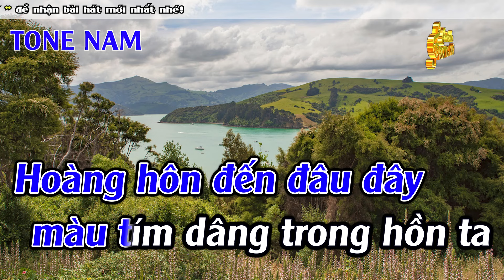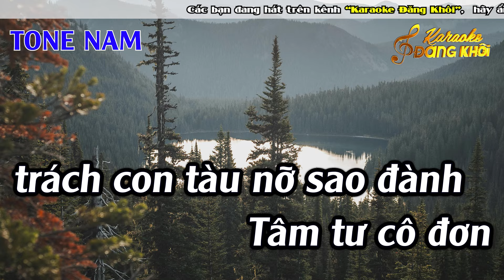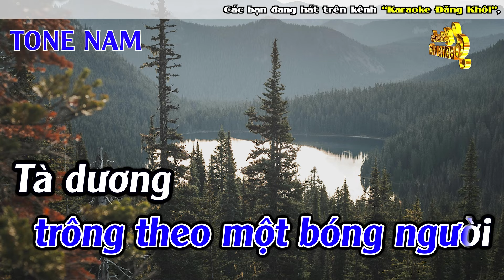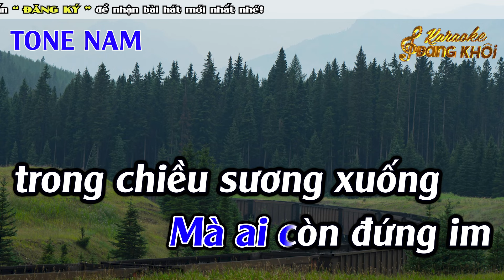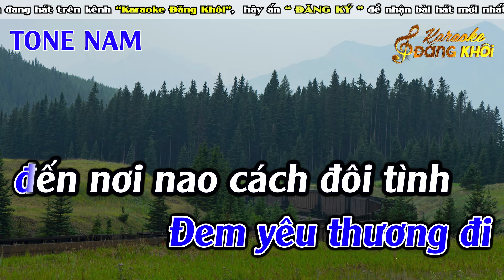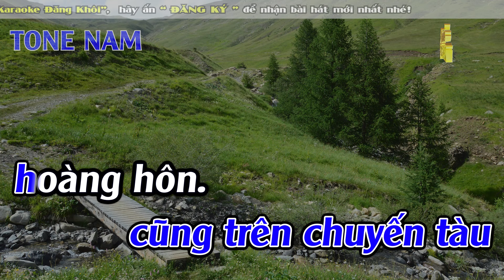Chuyến Tàu Hoàng Hôn Karaoke Tone Nam ( Cm ) Karaoke Đăng Khôi - Beat Mới